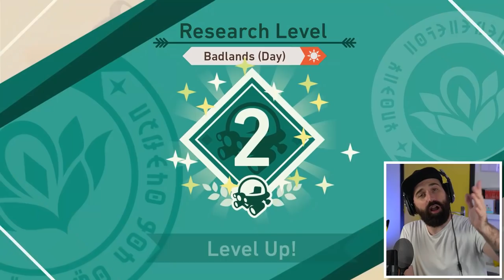POKÉMON FEESTJE IN DE BADLANDS !!! ! | NEW POKEMON SNAP #22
Tepig, Shinx en Torchic maken er een feestje van in de Badlands! Welke Pokemon zullen we nog meer tegenkomen in dit New Pokémon Snap avontuur voor de Nintendo Switch

Bestel nu de gloednieuwe Rickachu Merchandise!

Adres fanmail:

RICKACHU
Gravin Juliana van Stolberglaan 31
Box C1500
2263AB Leidschendam
Nederland